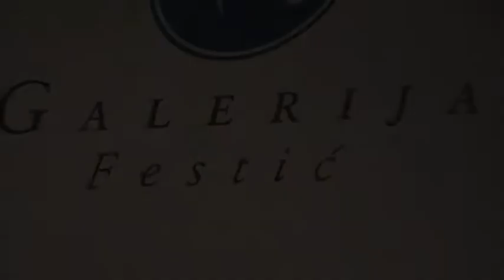Dragica in Natalija Razstava v Galeriji Festić Maribor 2012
Otvoritev razstave Dragice Čadež in Natalije Šeruga Golob v Galeriji Festić Maribor 2012